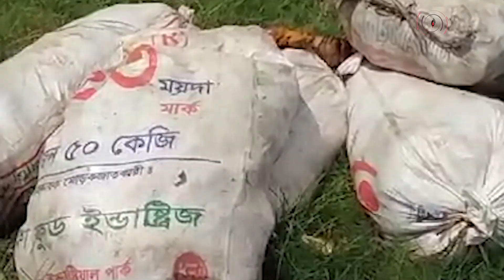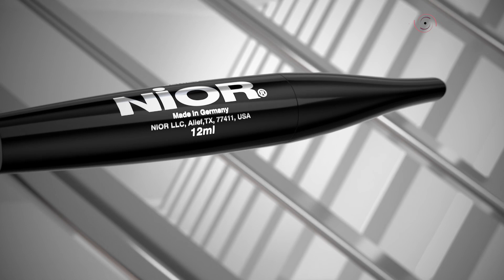তিন বছরে ২০ হাজার তালের আঁটি রোপণ করলেন মিলন || Jago News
তিন বছরে ২০ হাজার তালের আঁটি রোপণ করলেন মিলন